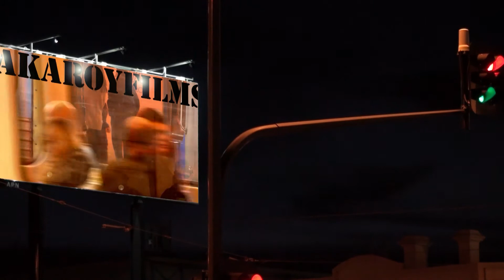Sav Palaktsoglou (( Madison Blues ))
In the House of Blues (on the Gov's beer deck). Excellent.